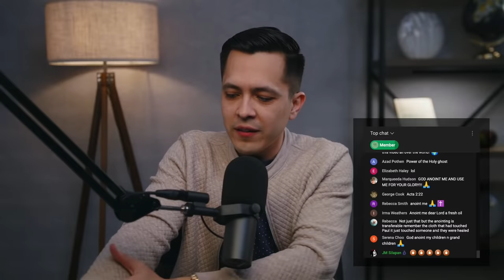Everything You Need to Know About the Anointing of the Holy Spirit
In this in-depth livestream, David Diga Hernandez will show you everything you need to know about the anointing of the Holy Spirit. What is the anointing? How do you access the anointing? How do you restore the anointing? And more.

00:00 Introduction
02:01 What is the Anointing?
02:08 #1 - The Old Testament Shadow of the Anointing
06:22 #2 - The New Testament Substance of the Anointing
18:29 You Are Set Apart
20:22 #3 - What the Anointing Does
35:50 How to Access the Anointing?
53:45 How to Protect the Anointing:
58:04 #1 - Avoid the Satanic
01:00:29 #2 - Avoid the Secular
01:13:47 #3 - Avoid Selfishness
01:36:58 How to Restore the Anointing:
01:44:05 #1 - Repent
01:51:48 #2 - Return
02:00:48 #3 - Realize
02:03:14 #4 - Reach Ahead
02:05:54 Prayer For Impartation
02:07:36 Get Involved With Project ETV